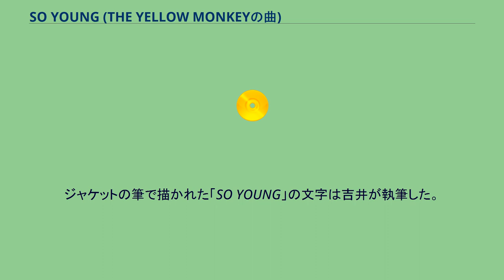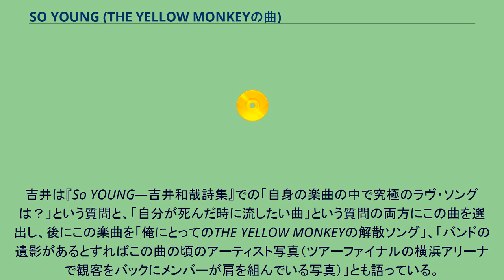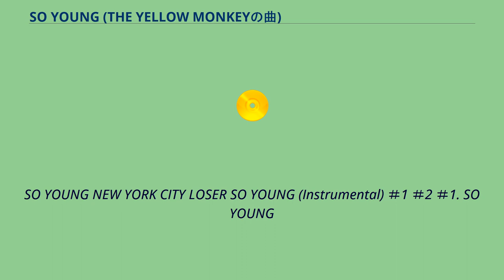SO YOUNG (THE YELLOW MONKEYの曲)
高橋栄樹の監督したミュージック・ビデオ
「SO YOUNG」（ソー・ヤング）は、1999年3月3日に発売されたTHE YELLOW MONKEY18枚目のシングル。
発売元はファンハウス。
「PUNCH DRUNKARD TOUR」の最中、ロンドンでのライブのリハーサル中に作曲、その後ニューヨークでレコーディングされ、1998年12月28日に行われた「メカラ ウロコ・9」の最終曲として初披露。
ツアーファイナルの1週間前にリリースされ、ツアーファイナルでもトリを飾った。
「メカラ ウロコ・9」で初披露された際に、吉井は「青春そのものだったツアーのことや、イエローモンキーとファンの関係を歌っている」と語っている。
ジャケットの筆で描かれた「SO YOUNG」の文字は吉井が執筆した。
ジャケットの裏にある黄色の丸は、吉井が若年層の支持を上げるため、ハローキティの鼻を載せた。
ただし、吉井は「黄色の丸について、当時のファンから特に質問もなかった」と語っている。
吉井は『So YOUNG―吉井和哉詩集』での「自身の楽曲の中で究極のラヴ・ソングは？」という質問と、「自分が死んだ時に流したい曲」という質問の両方にこの曲を選出し、後にこの楽曲を「俺にとってのTHE YELLOW MONKEYの解散ソング」、「バンドの遺影があるとすればこの曲の頃のアーティスト写真（ツアーファイナルの横浜アリーナで観客をバックにメンバーが肩を組んでいる写真）」とも語っている。
2007年にCHEMISTRYの堂珍とカラオケに行った際、酔った勢いで実に9年ぶりに本作を歌った際に改めて「いい曲だなあ」と楽曲の良さに気付いたという。
その甲斐あってかその年の年末の武道館公演で演奏された。
SO YOUNG NEW YORK CITY LOSER SO YOUNG (Instrumental) ＃1 ＃2 ＃1. SO YOUNG